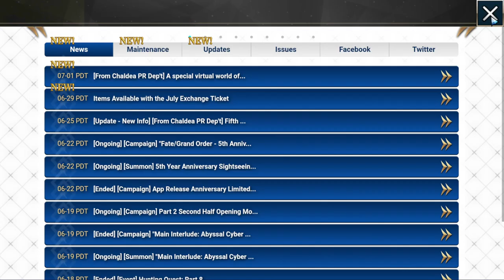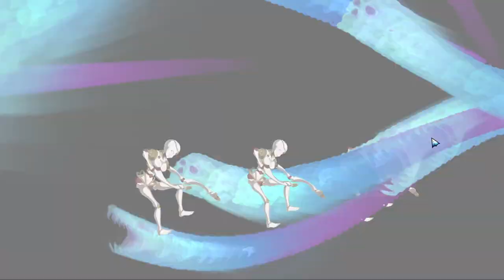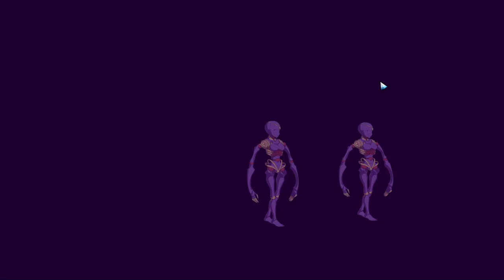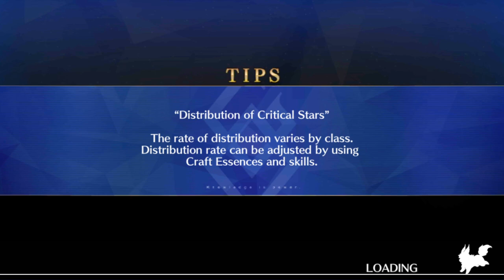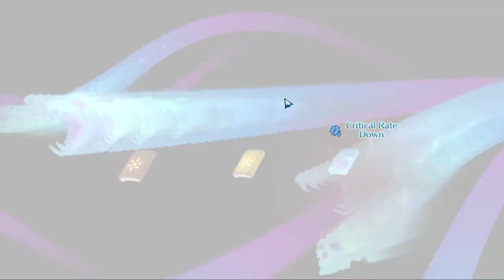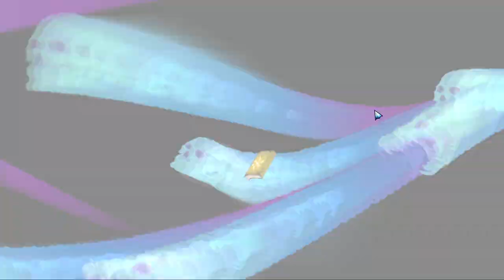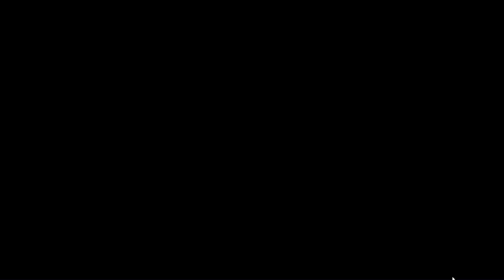Let's Play Fate / Grand Order - Part 370 [Various Interludes]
I knowwww you all want to see my 5th anniversary video but you're gonna have to sit your butt down and WAIT because there's one more video (this one) between you and it. Don't worry. It's good. I am very happy. But for now, plot.